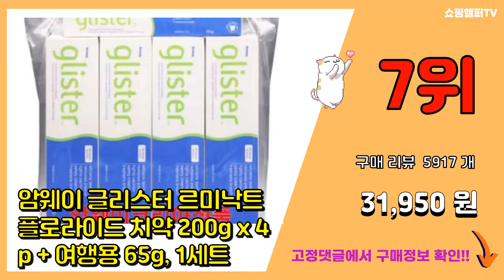암웨이 추천 판매순위 Top10 || 가격 평점 후기 비교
❤️❤️❤️요즘 가장 많이팔린 암웨이 추천❤️❤️❤️

[00:01]
10위. 암웨이 뉴트리라이트 씨엘에이, 180정, 1개 [57,990원]

[00:06]
9위. 암웨이 뉴트리라이트 밸런스 위드인 슬림핏 30캡슐 [59,570원]

[00:11]
8위. 암웨이 글리스터 멀티액션 플로라이드 치약, 65g, 6개 [15,440원]

[00:16]
7위. 암웨이 글리스터 르미낙트 플로라이드 치약 200g x 4p + 여행용 65g, 1세트 [31,950원]

[00:21]
6위. 뉴트리라이트 화이버 파우더 수용성 식이섬유, 180g, 1개 [32,200원]

[00:26]
5위. 뉴트리라이트 새몬 오메가3 90정, 95.4g, 1개 [35,090원]

[00:31]
4위. 암웨이 맨즈 에너지팩 (간 혈행 스트레스에 도움)/크기변경/최신정품, 1팩 [143,800원]

[00:36]
3위. 암웨이 칼맥D 마그네슘 비타민D 칼슘 뼈건강, 360정, 1개 [73,000원]

[00:41]
2위. 암웨이 칼맥 디 멀티비타민 무기질, 360정, 1개 [67,420원]

[00:46]
1위. 암웨이 뉴트리라이트 밸런스 위드인(90포), 1.5g, 1박스 [92,700원]